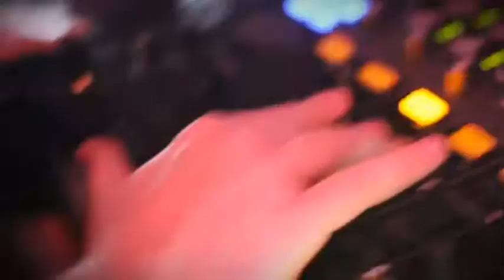CAMINHOS DA PERDIÇÃO - 10ª EDIÇÃO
REPÚBLICA PERDIÇÃO
Apresenta:

Data: 05 de Outubro
Horário: 23:30h
Local: Vive La Vie - Piracicaba/SP

OPEN BAR:
Caipirinha - CaipiOne
Tequila - Jose Cuervo
Cerveja - Skol
Refrigerante
Água

ATRAÇÕES:
Banda Lança Perfume
Top DJ's

APOIO:
SIAP Consultoria
Fassina Lanches e Porções
AlfaCitrus
Manga Rosa Bar e Cervejaria
Pira Beer
Salva Festas